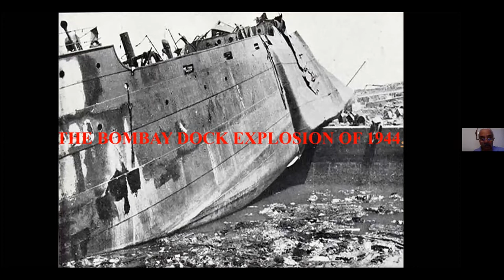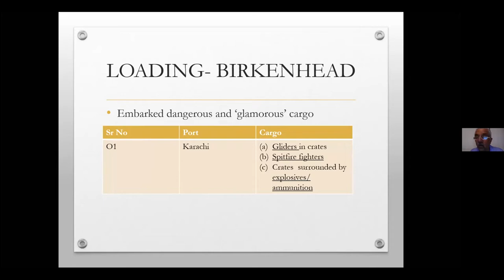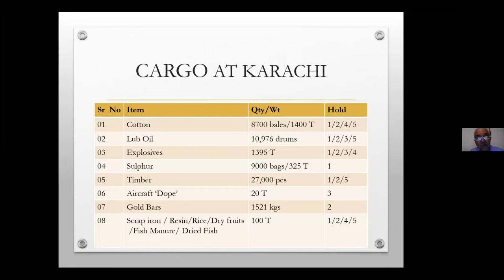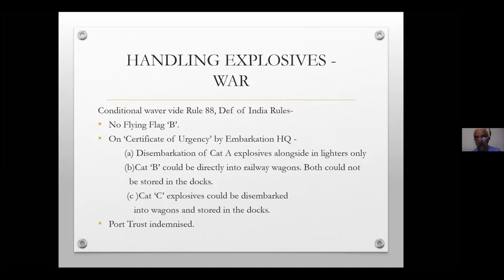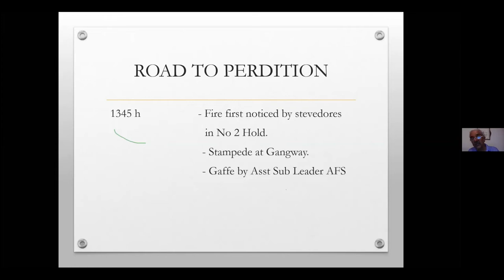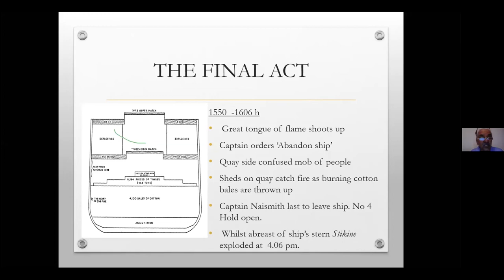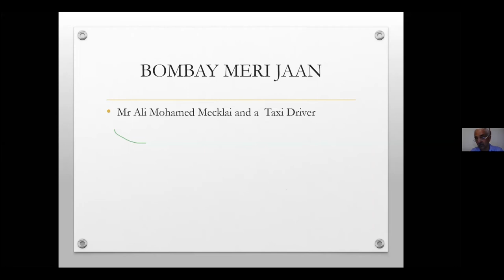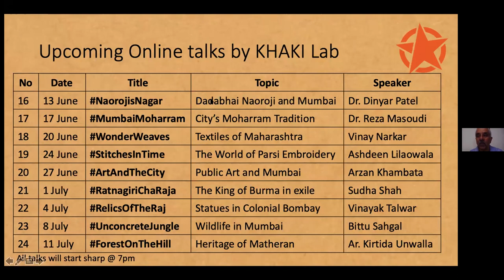Online Talk 15: RainingGold - The Bombay Dock Explosion of 1944' by Cdr. Mohan Narayan (Retd.)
RainingGold - The Bombay Dock Explosion of 1944' by Cdr. Mohan Narayan (Retd.)

Conducted on 10th June 2020.

In 1873, the modern port of Mumbai came into being with the formation of the Bombay Port Trust. It witnessed steady, sustained growth and had an enviable record of safe operations barring a few minor incidents and accidents. That reputation took a severe beating on a scorching summer’s day in the April of 1944. The Bombay Dock Explosion was a catastrophe that severely crippled port operations for the next seven months right in the midst of a raging World War. In our Online Talk RainingGold, maritime history expert Cdr. Mohan Narayan (Retd.) outlines the reasons for that disaster and the response of the authorities. He also highlights individual acts of courage, stoicism in adversity, the resilience of the average Mumbaikar and, of course, the ‘spirit of Mumbai’, which all come to the fore when officialdom fails the city.

About the speaker:
Commander Mohan Narayan IN (Retd) is an alumnus of the National Defence Academy, Pune, and a former officer of the Indian Navy. He has been the longest-serving Curator of the Maritime History Society (MHS), Mumbai, and has overseen its lecture programmes, field research, annual seminars and publishing activities. He has contributed to setting up the Maritime Heritage Exhibition at Mumbai in 2001, the restoration of the Bombay Castle, heritage walks in the 500-year-old Naval Dockyard, the maritime museum onboard the Vikrant, the 1946 Naval Uprising memorial and the Ballard Bunder Museum, and has curated the Maritime Heritage Exhibition in 2011. After relinquishing charge of the MHS in 2015, he remains actively engaged in the pursuit and promotion of maritime history and heritage.